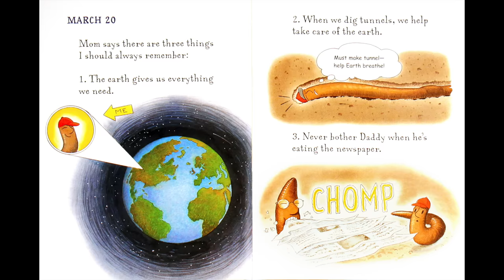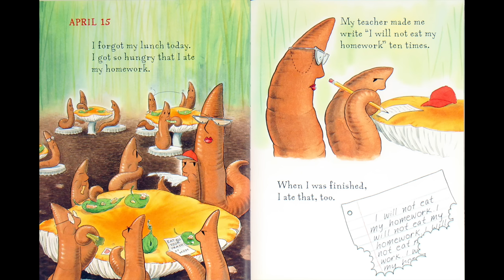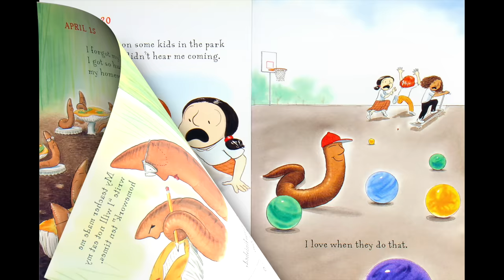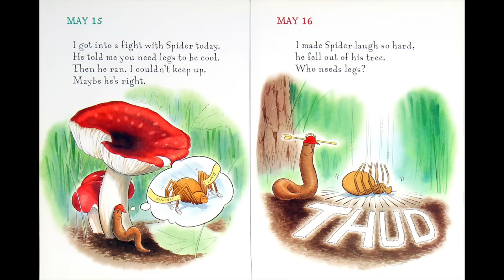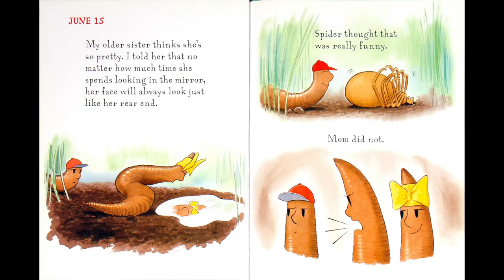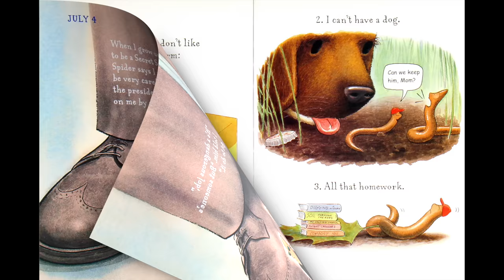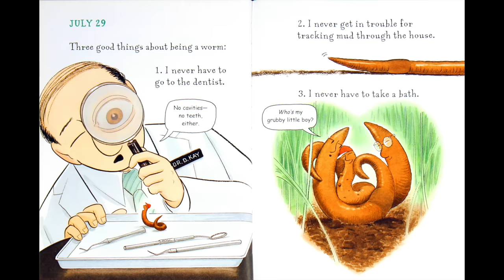📚 Kids Book Read Aloud: DIARY OF A WORM by Doreen Cronin and Harry Bliss #1 NY Times Best Seller!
This hilarious picture book from the bestselling, acclaimed author-illustrator team of Doreen Cronin and Harry Bliss tells the adventures of a worm through his daily diary entries. And what an adventurous life he has! You and your littles will laugh out loud at his escapades. Come read this fun book with me!

DIARY OF A WORM
Written by Doreen Cronin
Illustrated by Harry Bliss